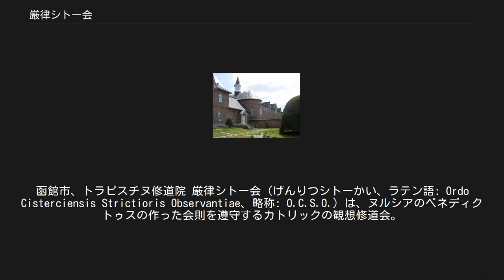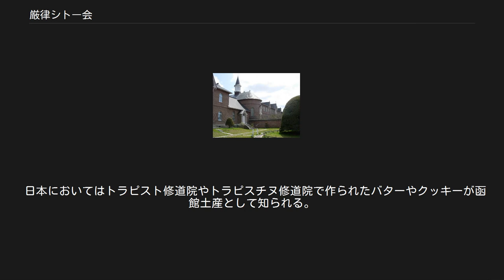厳律シトー会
函館市、トラピスチヌ修道院 厳律シトー会（げんりつシトーかい、ラテン語: Ordo Cisterciensis Strictioris Observantiae、略称: O.C.S.O.）は、ヌルシアのベネディクトゥスの作った会則を遵守するカトリックの観想修道会。
司教の行政干渉を受けない免属修道会の特権を受けている。
トラピスト会（Trappists）とも言う。
 シトー修道会はベネディクト会を母体とし、1098年にフランス、ブルゴーニュ地方のシトー（現在のサン＝ニコラ＝レ＝シトー）に、モレームのロベールによって創立されたシトー修道院がルーツである。
12世紀に活躍したクレルヴォーのベルナルドゥスによって大きく発展し、12－13世紀には全ヨーロッパに約1800の修道院を持つ大修道会となった。
その後、17世紀後半にフランス、ノルマンディー地方のトラップ修道院で院長ド＝ランセが修道規律の改革を起こし、その厳しい規律に従うシトー修道会のグループは厳律シトー修道会、また、修道院の場所の名を取ってトラピスト（女子はトラピスチヌ）と呼ばれるようになった。
 修道院の制度としては大修道院（母修道院）の元に、いくつかの修道院（子修道院）が併設されており、大修道院長はその権能を示すため、大修道院内においては、ミサ中に司教冠（ミトラ）と、司教杖（バクルス）を使用することが許されている。
(但し、螺旋状であるバクルスの先端を向ける方向が、司教と大修道院長では異なる。
)また同じような理由により、司教帽（カロッタ）を被る事もある。
また、第2バチカン公会議以前には、大修道院長の権能において下級聖職者の任命を行っていた。
なお、本会では管区制を採っていない。
 大修道院院長の就任式には、司教以上の位階にある聖職者が主司式者となり、司教叙階式ならびに司教着座式に準じて執り行われる。
主な理由として、大修道院長は助祭以上の位階を授ける権能を有していないためである。
 日本では、灯台の聖母トラピスト大修道院を母院として、男子修道院が当別の他に大分県日出町に、女子修道院が函館の他栃木県那須町、兵庫県西宮市、佐賀県伊万里市、大分県宇佐市にある。
また、大韓民国慶尚南道昌原市にも女子の子院がある。
会員は各修道院の禁域のなかで、「祈り、働け」をモットーにして祈りと労働の日々を送っている。
 トラピスト修道院の名で知られる函館郊外、北斗市渡島当別の男子修道院「灯台の聖母トラピスト大修道院」と、函館市内湯の川温泉近くにある女子修道院の「天使の聖母トラピスチヌ修道院」、通称トラピスチヌ修道院は、いずれも本会の修道院である。
 一部修道院では、労働自活の一環として食品類を生産している。
ベルギーなどではビール生産に関与しており、そこで生産されるトラピストビールはビールの一ジャンルをなしている。
 ボスニア・ヘルツェゴビナ北部のバニャ・ルカにあるマリア・ズビエズダ修道院では、旧ユーゴスラビア社会主義政府により弾圧されたチーズ生産を2008年に復活させた。
 日本においてはトラピスト修道院やトラピスチヌ修道院で作られたバターやクッキーが函館土産として知られる。